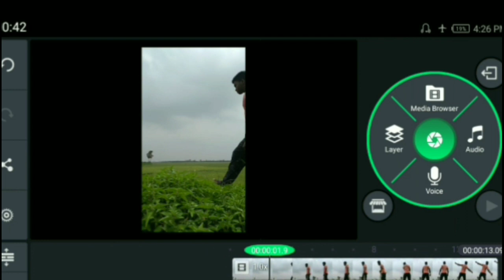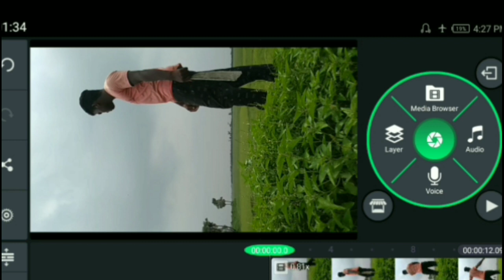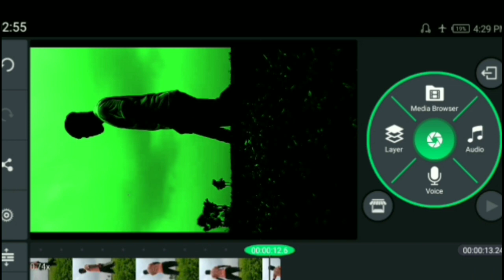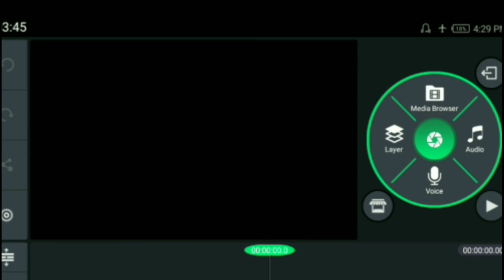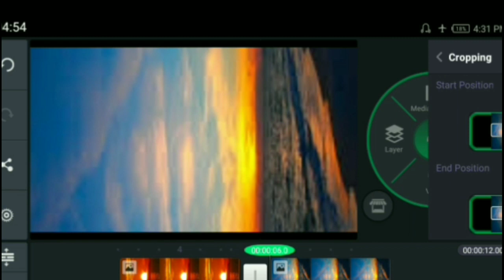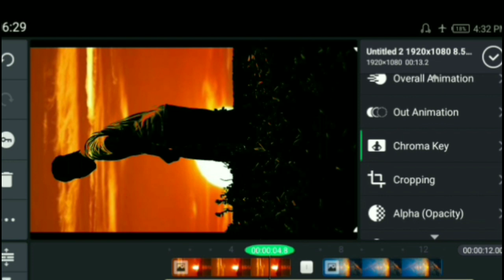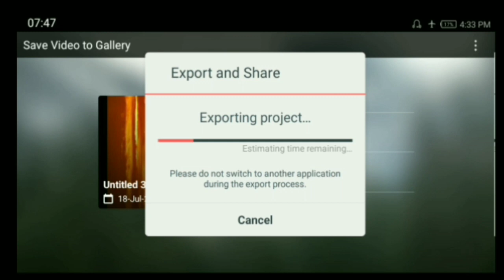tik tok tutorial | Sky colour changing video |how to edit | Odia New Tutorial kinemaster Video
Skay changing Odia New Tutorial kinemaster Video

gys your problems is comment on comment box..!

kahaku kinemaster link darakar ki ..?